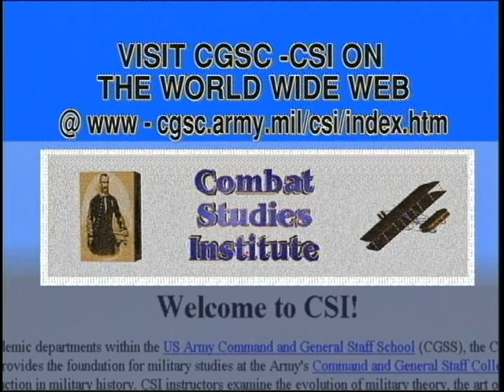LESSON 6: AMERICAN CIVIL WAR - 1862-1865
LESSON 6: AMERICAN CIVIL WAR - 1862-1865 - Department of Defense 1999 - PIN 711203 - PROGRAM PRESENTS AN OVERVIEW OF THE AMERICAN CIVIL WAR AND ITS DEVELOPMENTAL CHANGES AS THE WAR PROGRESSED. IT DESCRIBES THE IMPACT OF TACTICS UPON THE COMMANDERS IN THE FIELD AND HOW THEY LEARNED TO ADAPT OR BE REPLACED BY A NEW GENERATION OF COMMANDERS. HOW TECHNOLOGY IMPACTED THE WAR AND THE LONG TERM VISION THAT WOULD CARRY AMERICA'S ARMY FORWARD FOR GOOD OR ILL IS ALSO DISCUSSED.